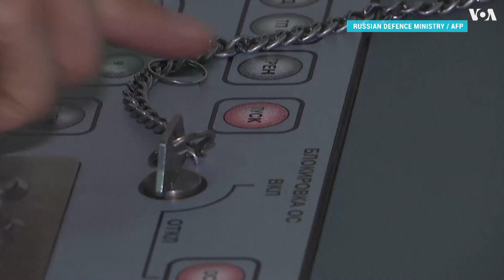«Нужно нанести такое поражение, чтобы Россия поняла: уничтожать другие нации нельзя»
«Нужно нанести такое поражение, чтобы в России поняли: уничтожать другие нации, издеваться над другими странами нельзя», – так считает Алексей Неижпапа, украинский вице-адмирал, командующий ВМС Украины. Это звание он получил через два дня после затопления флагманского корабля Черноморского флота России «Москва».

Об операции на острове Змеиный и о том, какое оружие необходимо Украине, чтобы победить в войне, Неижпапа рассказал в интервью главе восточноевропейского бюро «Голоса Америки» Мирославе Гонгадзе.